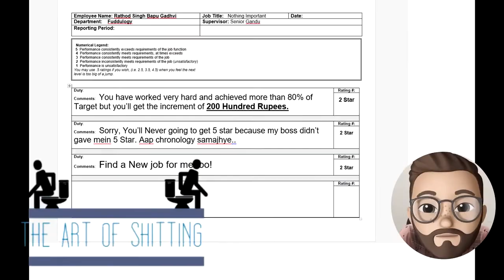Adman Madman - Ep 2 | (Indian Harry Potter in 3D) | Aabra Ka Dabra | Worst Parle Product Placements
It's not just the Story about Father and Son or a Magic school it has a Hidden love story of Two Punjabis. Share this Episode With every Harry Potter Fans.

PS: The Owner of this Channel Died while making of this Episode.
Watch it at your own risk.